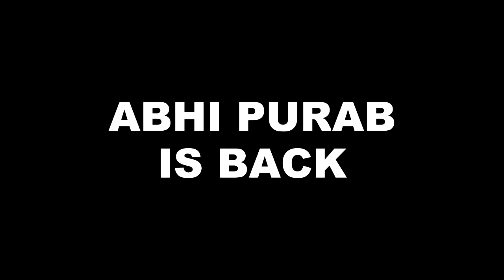KUMKUM BHAGYA || “ABHI” के साथ मिलकर “PURAB” खेल रहा है “बड़ा खेल”